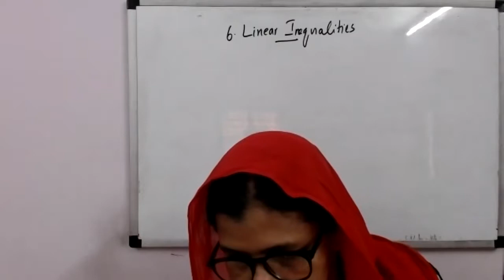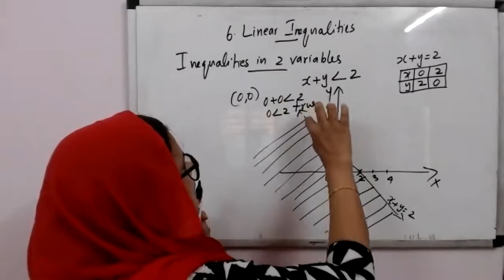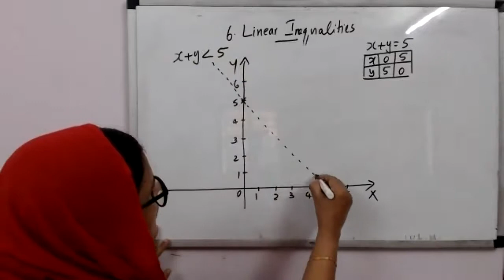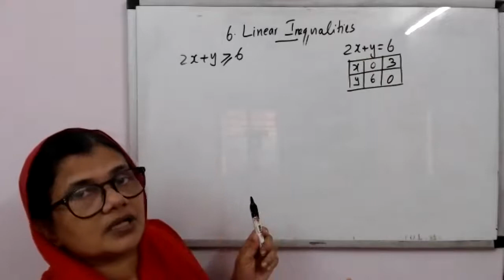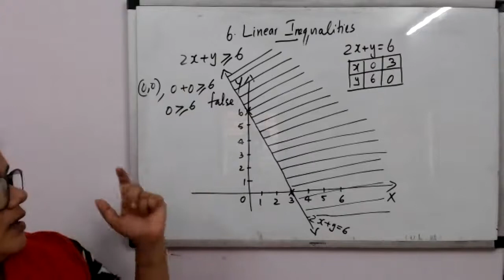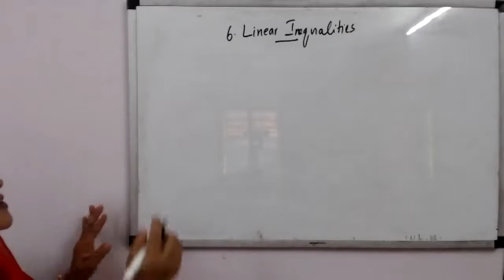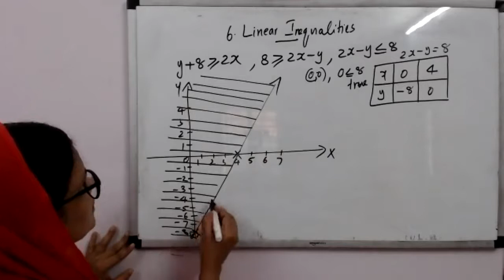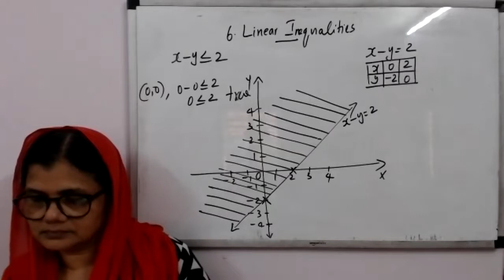Mathematics | NCERT | Class 11 | Ch.06 | LINEAR INEQUALITIES | PART 4 | LIVE